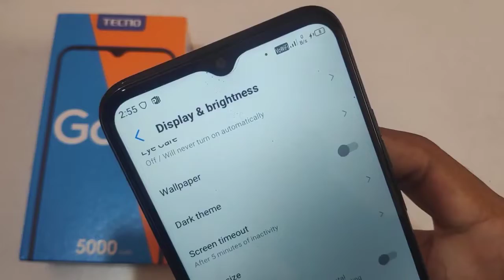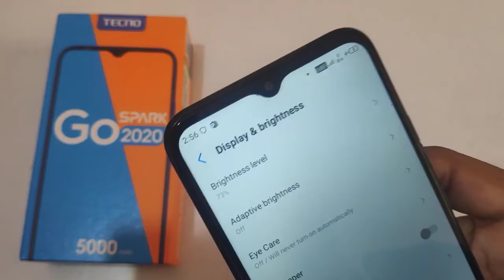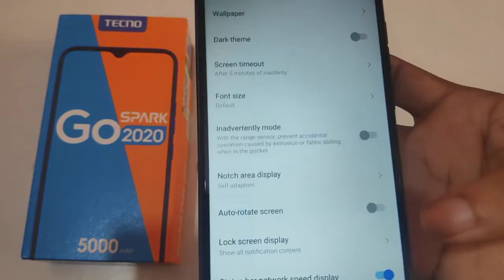Tecno Spark go internet speed setting How to show network speed real time speed show kaise kare